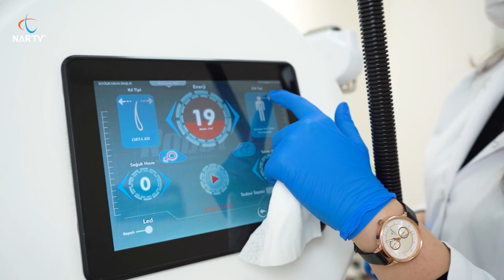KAHRAMANMARAŞ'A GÜZELLİK GETİRDİ!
Hep güzel kalmak, yaşlanmamak mümkün mü? sorusunun cevabını merak edenler. Güzellik, güzelliğe dair her konuda uzman, kaliteli ve kişiye özel hizmet anlayışı ile güzelliğin adresi olma felsefesini benimseyerek Nisan12 Güzellik & Estetik Merkezi hizmetlerine devam ediyor..